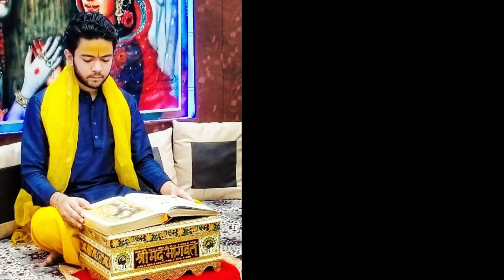Shree Ram aur Parshuram Samvad | Ram Leela Gandhi Park, Saharanpur | राम लीला गांधी पार्क, सहारनपुर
भगवान श्री राम जी द्वारा धनुष भंग होने से क्रोधित परशुराम जी का प्रभु राम जी से संवाद | राम लीला गांधी पार्क, सहारनपुर |

Ram Leela Gandhi Park, Saharanpur .